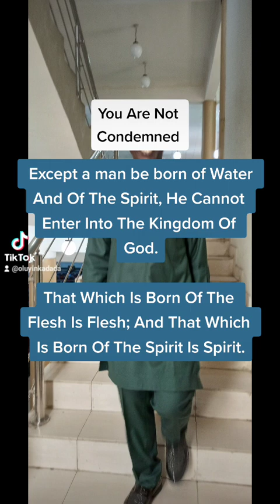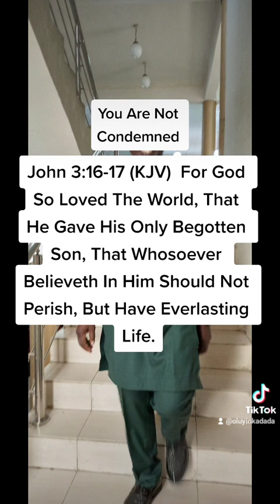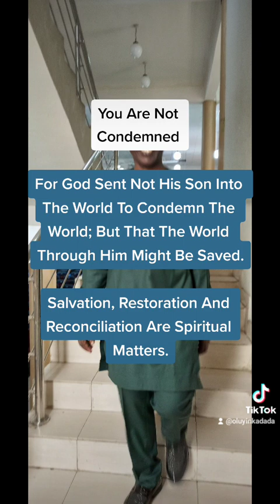You Are Not Condemned